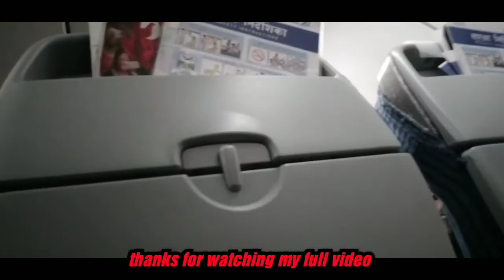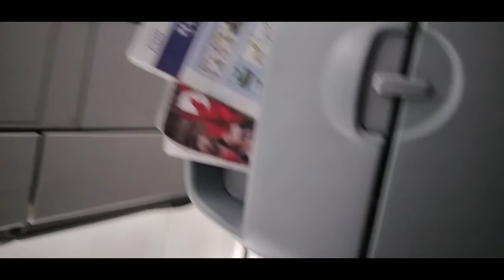Nepal airport kathmandu